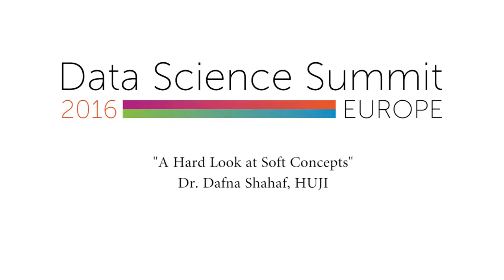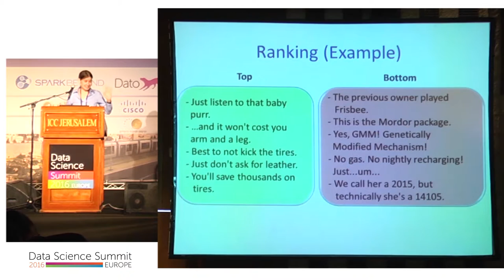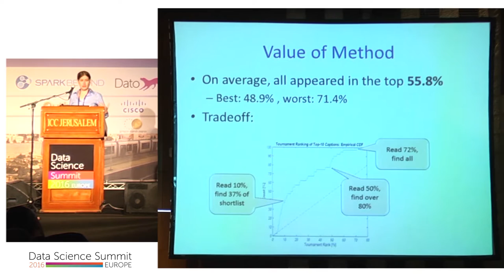A Hard Look at Soft Concepts